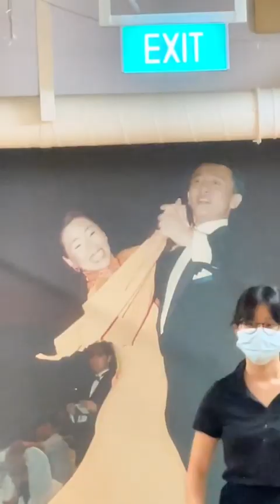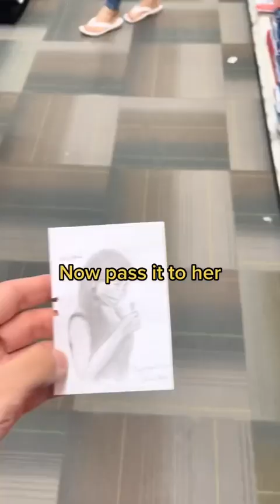I Tried Drawing Strangers And The Results Were Cute!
In this video, I took to the streets to draw strangers and capture their reactions when they see their portrait for the first time. From funny faces to shocked expressions, you won't believe the reactions we got! Join us for this entertaining and heartwarming journey as we bring joy to unsuspecting people.

I have plenty more surprises in store for you!